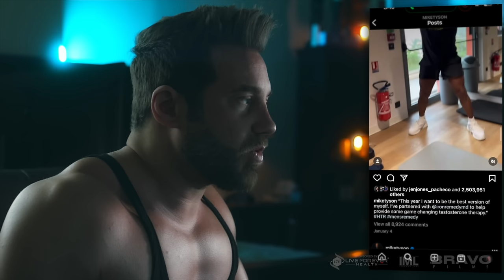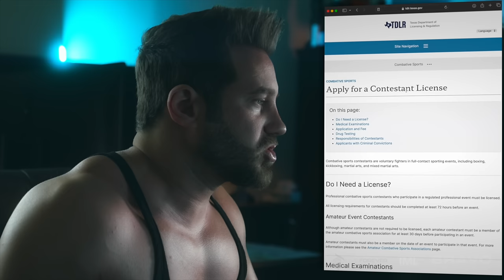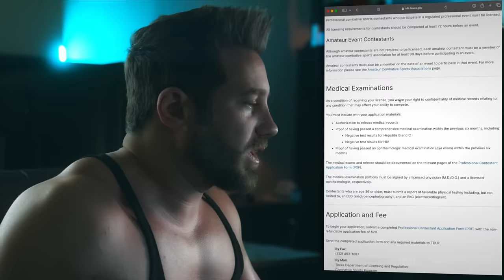Mike Tyson FAILS Drug Test? Jake Paul Fight in JEOPARDY? + *NEW* Leaked Training Footage A LIE!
The world is in shock at the announcement of the Mike Tyson vs. Jake Paul fight. Everyone is up in arms questioning if this fight should even happen considering the age of Mike Tyson being 58 years old. There have been many people saying this fight is fixed, scripted or staged. He has recently posted his new training and sparring footage which has leaked online. However after a recent discovery is the fight in jeopardy from even happening? This is the inside story.
CODE: JBravo10
Bodybuilding Olympia Fouad Abiad Foud Abiad Podcast Chris Bumstead Big Ramy Nick Walker Sam Sulek